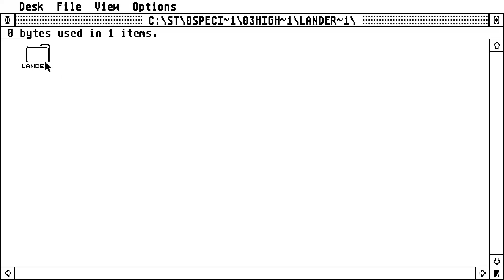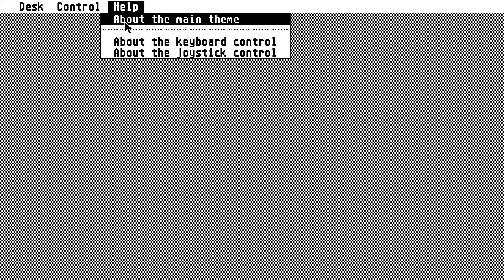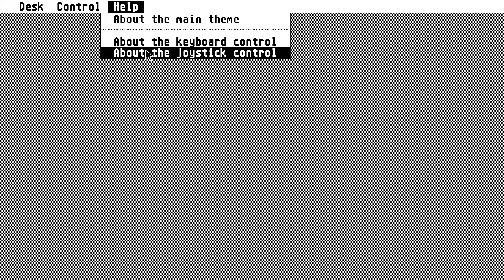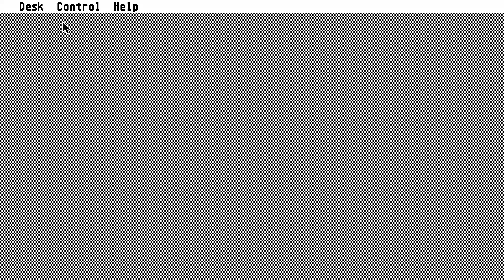ATARI ST LANDER ~ LAND AN AIRPLANE By Eric Boehnisch